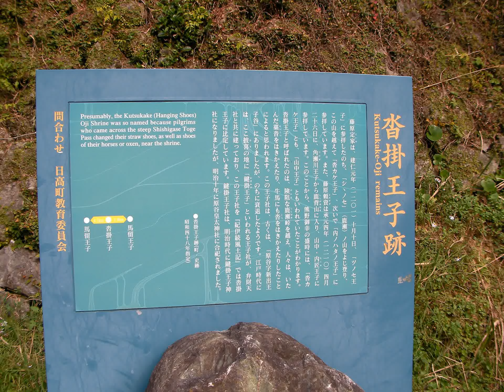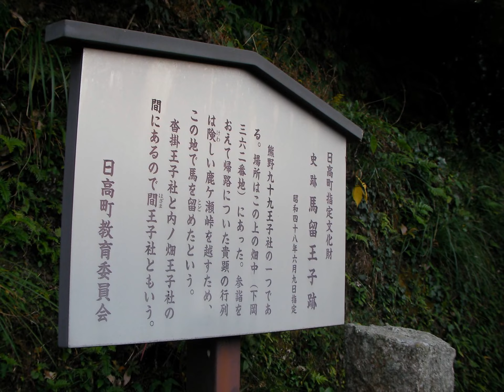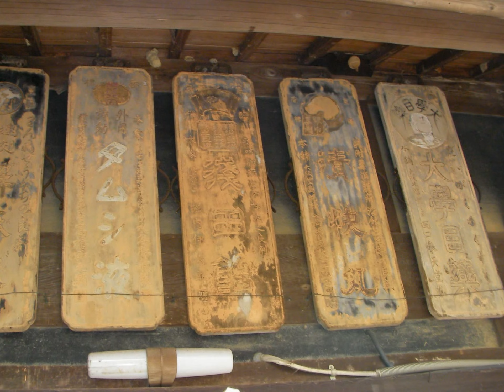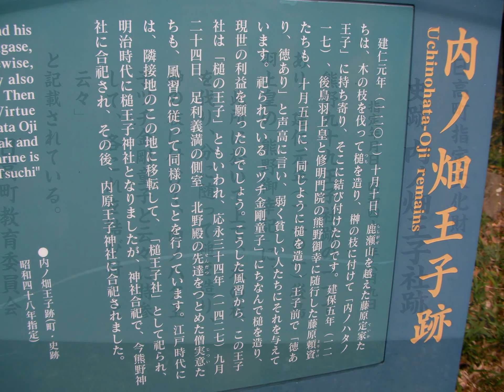熊野古道を歩く⑦沓掛王子ー馬留王子ー原谷黒竹組合ー内の畑王子ー高家王子ー紀伊内原駅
2017年12月7日、熊野古道を歩く⑥の続きを歩きました。次回はバスで紀伊内原駅まで来て、ここが出発地点となります。